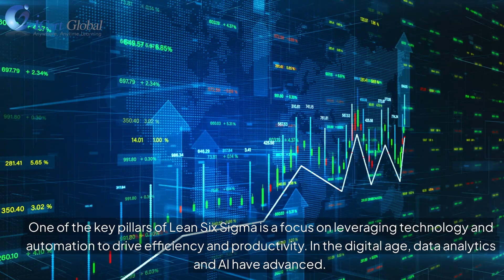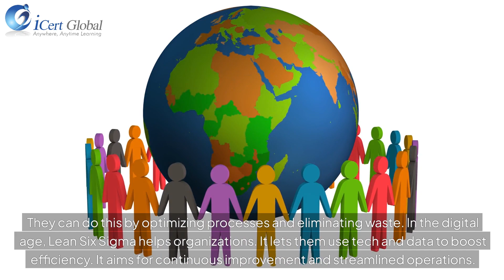The Future of Lean Six Sigma in the Digital Age | iCert Global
Discover how Lean Six Sigma is evolving in the digital age! In this video, we explore the future of Lean Six Sigma, examining how emerging technologies like AI, automation, and big data are transforming traditional process improvement methods. Learn how organizations are integrating Lean Six Sigma with digital tools to drive efficiency, reduce waste, and improve overall business performance. Whether you're a seasoned professional or just getting started with Lean Six Sigma, this video offers valuable insights into staying competitive in the rapidly changing digital landscape.